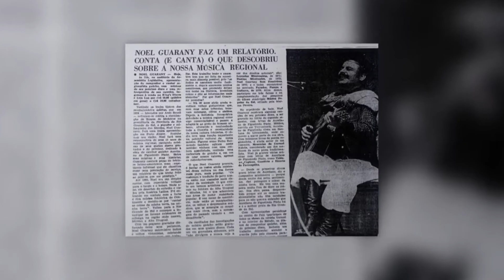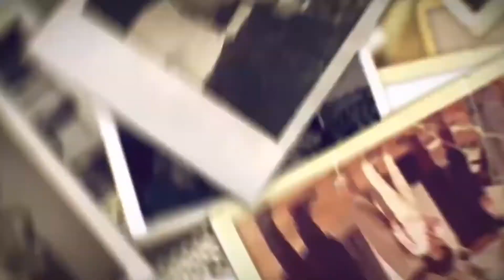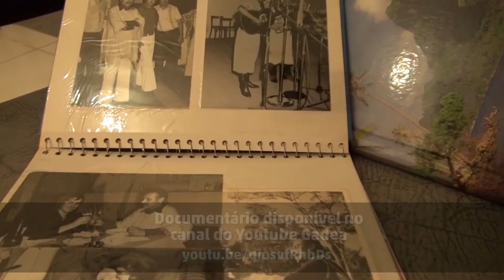Documentário reconstrói trajetória do cancioneiro Noel Guarany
Filme está disponível de forma gratuita no Youtube do produtor cultural Leonardo Gadea